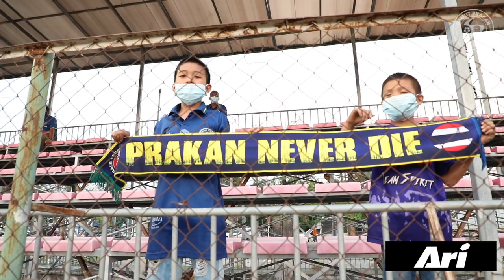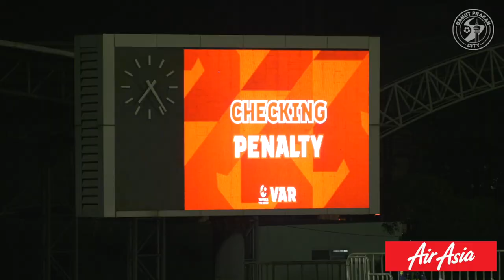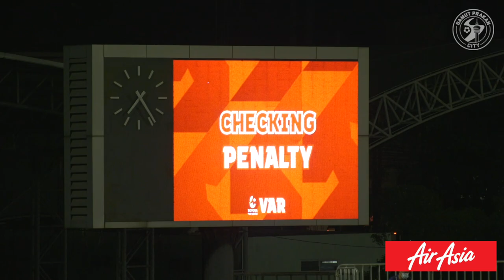SPC : INSIDE THE MATCH Samut Prakan City 1-3 Ratchaburi Mitr Phol FC